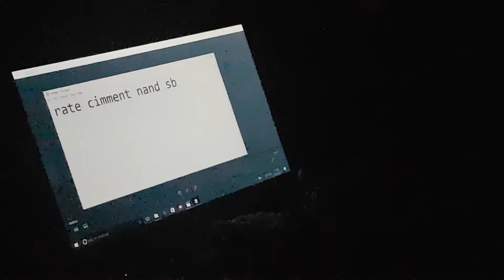MEETING THE NERD³ TEAM - INC. DAD³! Rezzed 2017 - #136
IT'S THE DAY OF REZZED, A LONG TRIP THERE AND A LONG TRIP BACK, BUT IT WAS SO WORTH IT. TYPING IN CAPS BECAUSE YES.